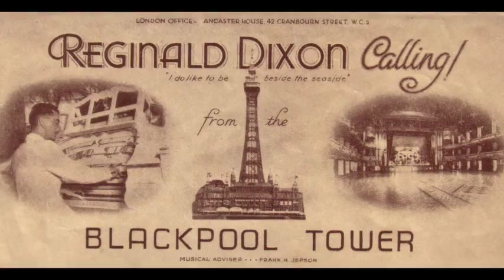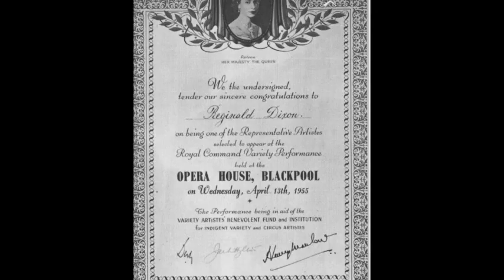Orpheus in the Underworld on the Mighty Wurlitzer Theatre Organ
"Orpheus in the Underworld", which was composed by Jacques Offenbach,  performed here by the world famous Reginald Dixon, recorded in the Tower Ballroom, Blackpool. The arrangement has been made in order to fit on the 78rpm record.